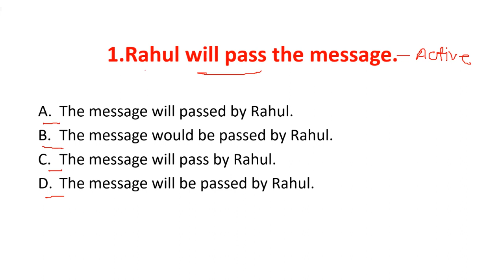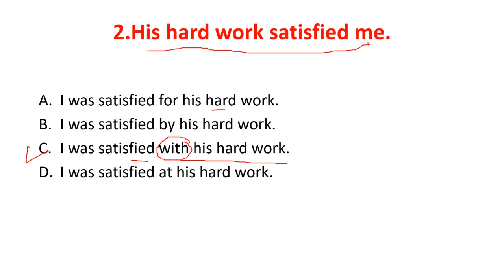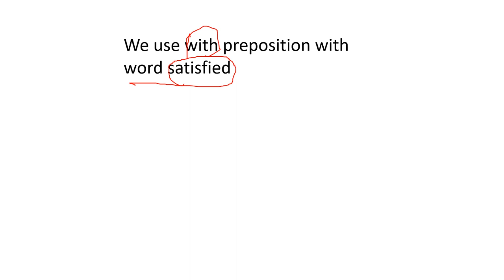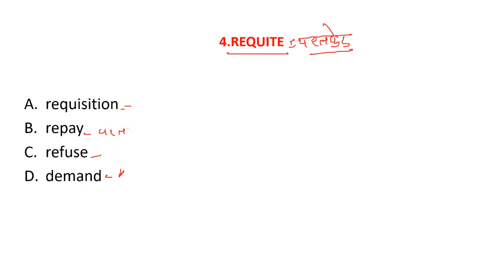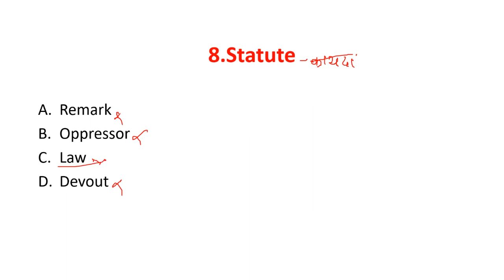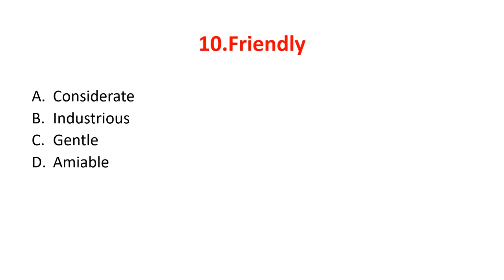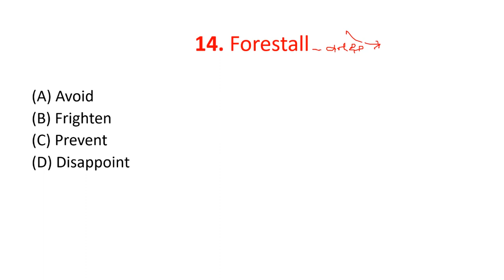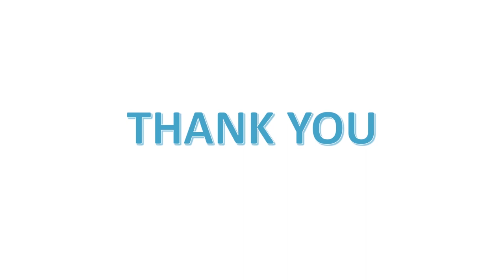Language Aptitude || Gondwana University ,Gadchiroli || PHD Entrance Test (PET) 2022 || Lecture 1